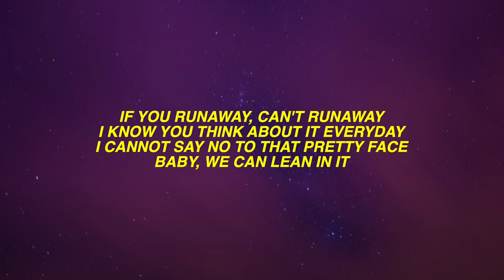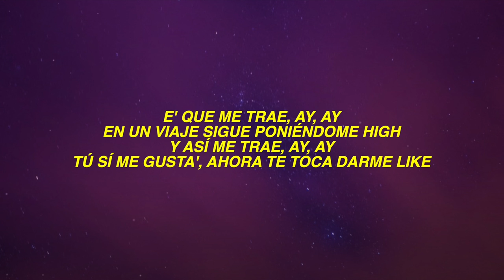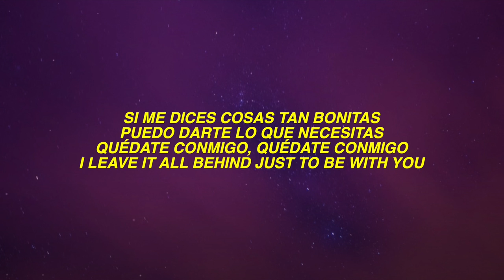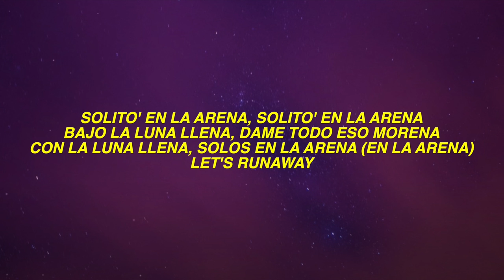Sebastián Yatra, Daddy Yankee, Natti Natasha, Jonas Brothers - Runaway (Letra - Lyrics)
🎤 Lyrics: Sebastián Yatra, Daddy Yankee, Natti Natasha, Jonas Brothers - Runaway

If you runaway, can't runaway
I know you think about it everyday
I cannot say no to that pretty face
Baby, we can lean in it
Te juro, como tú me gusta', no me gusta nada
Hace tanto tiempo que en mis sueños te buscaba
Quiero estar contigo cada madrugada
Y que me despierte con un beso, tu mirada
Cuando camina' paras el mall, culo grande, cinturita small
Ma' tú te pasa' por to'a la Plaza con tu cuerpo sembrando el terror
Soy fanático 'e tu ego, tú ere' coqueta, ¿Quién negó?
Rompe el GPS, dentro de ti me pierdo y navego
Si no' vamo' a la fuga ni Fura no puede contar con mi plan de escape
Sol y todos en la arena con par de botella' puede ser que te destape
Se vale, baby que el pelo te jale
Soy un loco demente que to' le sale
Será dominicana, (Dime) colombiana (Papi)
Mi mexicana, (Oh yeah) latinoamericana (Presente)
Todo' esto' palomo', roncan de dinero y plomo
Pero yo en modo en silencio, calla'ito te la como
E' que me trae, ay, ay
En un viaje sigue poniéndome high
Y así me trae, ay, ay
Tú sí me gusta', ahora te toca darme like
Baby, let's runa-runa-runa-runa-runa runaway now (Runaway, now)
Runa-runa-runa-runa-runa-runaway now (Let's runaway, runaway)
Con la luna llena, solos en la arena
Runa-runa-runa-runa-runa-runaway with you
Solito' en la arena, solito' en la arena
Bajo la luna llena, dame todo eso morena
(Runa-runa-ru-) Yatra, Yatra
Quiero quedarme contigo de la noche a la mañana
Quiero perderme en tu ombligo como ese fin de semana
Desde el Polo Norte hasta el Polo Sur (That's right)
Quiero recorrerte, apaga ya la luz
Si me dices cosas tan bonitas
Puedo darte lo que necesitas
Quédate conmigo, quédate conmigo
I leave it all behind just to be with you
Baby, just runa-runa-runa-runa-runa runaway now (Runaway, now)
Runa-runa-runa-runa-runa-runaway with you
Con la luna llena, solos en la arena (En la arena)
Let's runaway
Dominicana, (Dime) colombiana (Papi)
Mi mexicana, latinoamericana (Oh yeah. presente)
Let's runaway, let's runaway
Runa-runa-runa-runa-runa-runaway with you